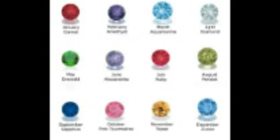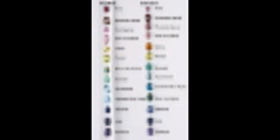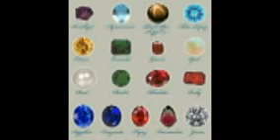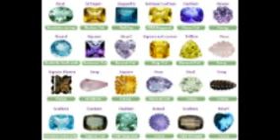gemstones and precious stones of the world